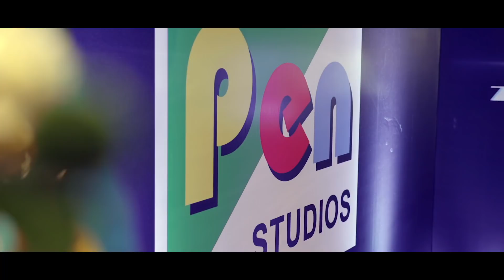John Abraham | Dr. Jayantilal Gada’s 60th Birthday | Pen Studios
Handsome and Charming, John Abraham at the 60th birthday celebration of Dr Jayantilal Gada (CMD - Pen Studios)